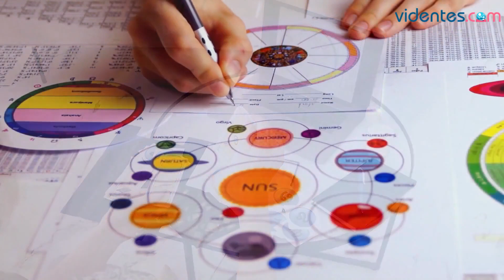HORÓSCOPO DIARIO 💖⭐💥 LEO ♌️ LUNES, 5 DE FEBRERO DE 2024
Horóscopo de Leo para hoy, lunes 5 de Febrero de 2024. El horóscopo para hoy: descubre tu futuro gracias a mi horóscopo diario para ti.